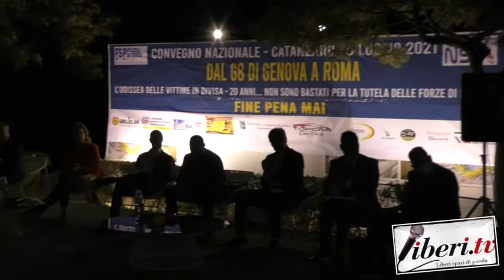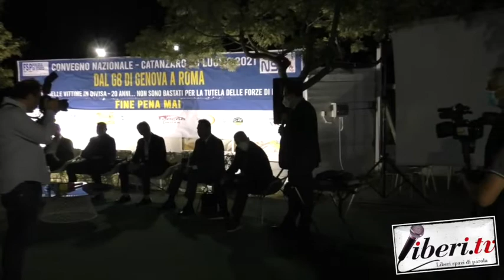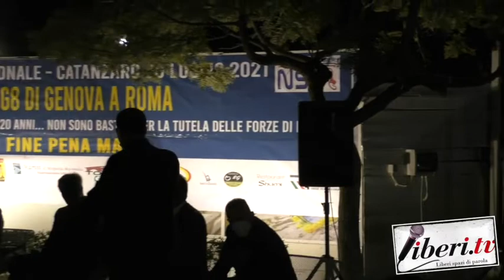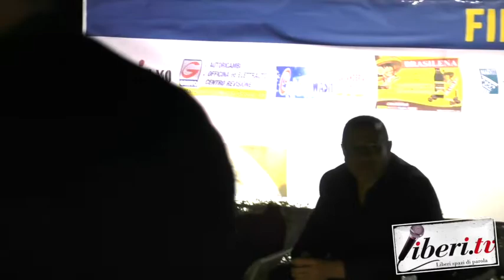Convegno "Dal G8 di Genova a Roma - L'odissea delle vittime in divisa"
Convegno "Dal G8 di Genova a Roma - L'odissea delle vittime in divisa" - Catanzaro - 19 luglio 2021 - A cura di Antonio Abbruzzese